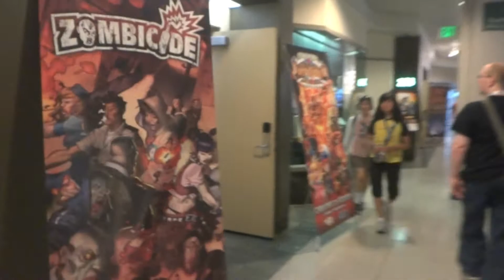CoolMiniOrNot Demo Room Pax Prime 2012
The demo room Coolminiornot had at pax prime 2012